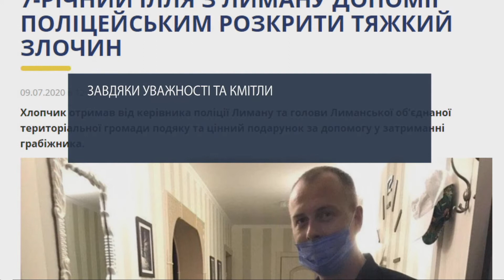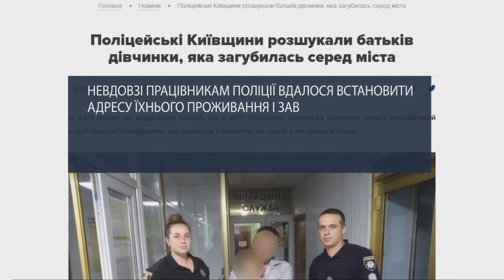На Житомирщині юнак врятував на річці двох дівчат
Вадим Невмержицький врятував життя двом дівчатам. Усі живуть у Дівошині що на Житомирщині. Там є річка, біля якої місцеві частенько відпочивають. Так от, Вадим разом зі своїм другом пішли до неї посидіти, поговорити… Хлопець згадує, що й подумати не міг, що може статись щось погане.
Також у рубриці «Надія є» дивіться:
На Донеччині 7-річний хлопчик допоміг поліції спіймати грабіжника…
На Київщині таксист допоміг загубленій дитині.